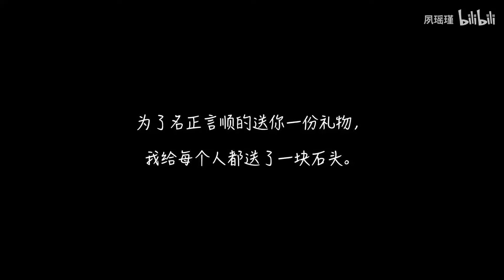【原神手书】钟离X若陀 你是我的光（若陀视角）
每天都會更新視頻#新來的小伙伴們🙏記得點個關注喲~🔔 ！

畫，是人們生活中創造的結晶。畫的起源久遠，有著豐富的意思，“畫中有詩，詩中有畫”，中國古代，詩與畫分不開。畫的作品也體現了作者的情感和思想。畫中常常包含著藝術家強烈的思想感情，因此藝術也常常孕育在畫中。
Painting is the crystallization of creation in people's lives. The origin of painting is long, and it has a rich meaning. "There are poems in paintings, and paintings in poems". In ancient China, poetry and painting are inseparable. The painted works also reflect the author's emotions and thoughts. Paintings often contain the artist's strong thoughts and feelings, so art is often bred in paintings.

世界繪畫藝術的主要思維類型：具象繪畫、意象繪畫和抽象繪畫三種。
The main thinking types of world painting art: concrete painting, image painting and abstract painting.

中國畫（中國繪畫）：中國帛畫和中國國畫（包括：山水畫、花鳥畫、人物畫等古代中國畫，寫實中國畫與寫意中國畫的現代中國畫，中國流藝術的當代抽像國畫）。其他還有：石刻浮雕畫、裝飾內畫、敦煌壁畫等，以及中國抽象油畫等。Chinese painting (Chinese painting): Chinese silk painting and Chinese painting (including: ancient Chinese paintings such as landscape painting, flower and bird painting, figure painting, modern Chinese painting of realistic Chinese painting and freehand Chinese painting, contemporary abstract Chinese painting of Chinese art). Others include: stone relief paintings, decorative interior paintings, Dunhuang murals, etc., as well as Chinese abstract oil paintings.

外國畫：西方具象繪畫、印象繪畫（油畫和雕塑）、抽象繪畫（西方抽象油畫和西方抽象雕塑）等。
Foreign paintings: Western concrete paintings, impression paintings (oil paintings and sculptures), abstract paintings (western abstract oil paintings and western abstract sculptures), etc.

畫的種類按類別可分為：國畫、油畫、水粉畫、漫畫、簡筆劃、刺繡畫、速寫畫、字畫、碳畫、素描畫、動畫畫等.

國畫，又稱“中國畫”，我國傳統繪畫。工具和材料有毛筆、墨、國畫顏料、宣紙、絹等，題材可分人物、山水、花鳥等，技法可分工筆和寫意，它的精神內核是“筆墨”。
Chinese painting, also known as "Chinese painting", is a traditional Chinese painting. Tools and materials include brushes, ink, Chinese painting pigments, rice paper, silk, etc. The themes can be divided into characters, landscapes, flowers and birds, etc. The techniques can be divided into meticulous brushwork and freehand brushwork, and its spiritual core is "pen and ink."